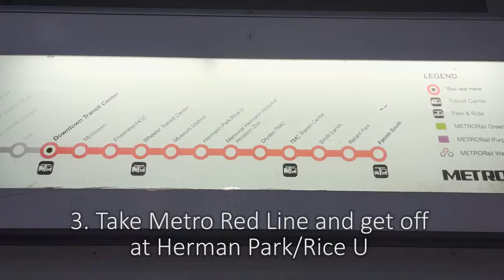How to get from IAH to Rice University with Public Transportation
How to get from IAH (Houston George Bush Airport) to our dear dear Rice University?
It took me three visits to finally figure out the best way solely via public transportation. If you don't want to spend ~$35 on Uber, you should definitely check this 1-minute short video out.

A summary of the trip:
1. Take Subway to transfer between terminals and get to Terminal C; exit the airport from gate C-105
2. Take Metro 102 downtown from Terminal C to Pierce St @ Fannin St;
3. Take Metro Red Line from Downtown Transit Center to Herman Park/Rice U.